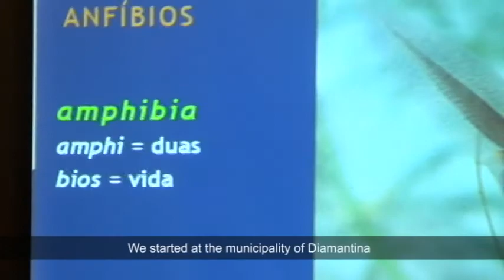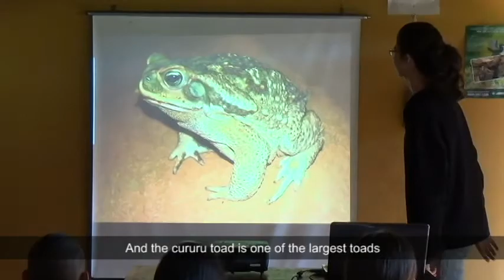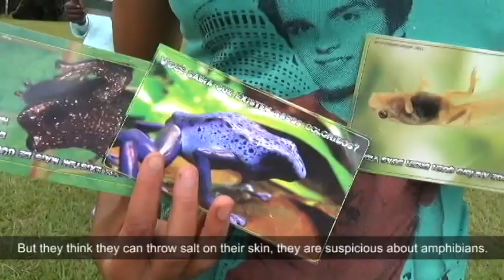Save the Frogs! Brazil 2013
On its fourth edition, Save the Frogs! project in Brazil is amplifying its range to five different cities in the state of Minas Gerais.  More then 100 students were present on our activities at Santo Antonio do Itambe, and they learned a little bit more about frogs and toads, such as curiosities about amphibians, colorful frogs, different shapes and sounds, and facts and myths about amphibians.

Serra do Espinhaço, Minas Gerais, Brasil.

An initiative of Instituto Biotrópicos
Supported by: The Mohamed bin Zayed Species Conservation Fund, Instituto Estadual de Florestas and Parque Estadual Pico do Itambé.